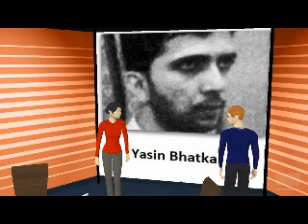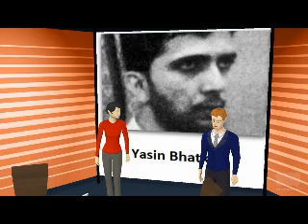Yasin Bhatkal Planted Bomb at Dilsukhnagar?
Read Text Version NIA which is investigating the Dilsukhnagar twin bomb blast cases has come to a conclusion based on its primary investigation that Yasin Bhatkal directly participated in the blasts.